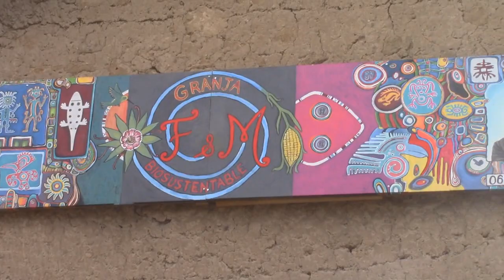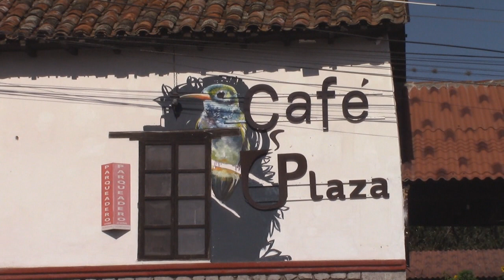Visitamos San Antonio de Ibarra.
En esta ocasión visitamos San Antonio de Ibarra, pero fuimos a los lugares tradicionales si no a sitios muy interesantes y poco conocidos que nos parecieron maravillosos, degustamos comida rica, paseamos, nos dieron datos muy interesantes en el refugio Sol de Conejos, en FM Granja Biosustentable, donde hicimos tirolesa, conocimos el Café Plaza y paseamos por la plaza Eleodoro Ayala, invitados todos a conocer estos lugares que nos parecieron de mágicos y nos trataron de maravilla.